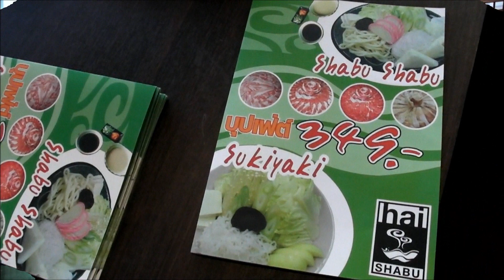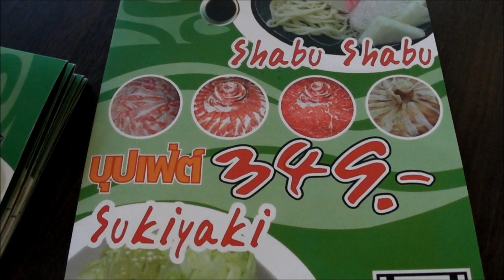ชาบูแสนอร่อย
ร้าน hai SHABU ชั้น 2 ท็อปส์ อุดมสุข ที่ปราบเซียนมีหลายร้านมาเปิดก็อยู่กันไม่รอด ขอให้ร้านนี้รอดนาน ๆ เถอะนะ อร่อยและใกล้บ้าน+ไม่แพง ขอเชียร์เต็มที่ ^^ กับราคา 349+10% ซึ่งตอนนี้จัดโปร 299+10% เท่านั้น กินได้ไม่จำกัดเวลา รวมชาจีนในบุฟเฟ่ต์